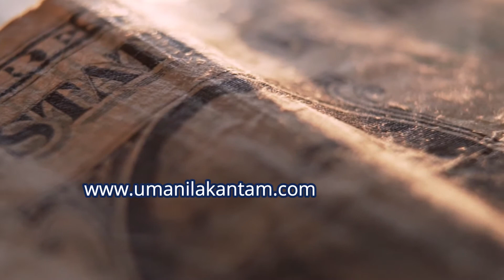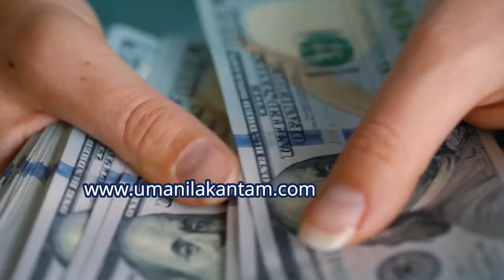To get Youtube Channel Success Affirmations in Law of attraction telugu